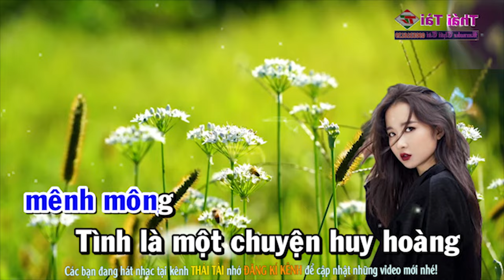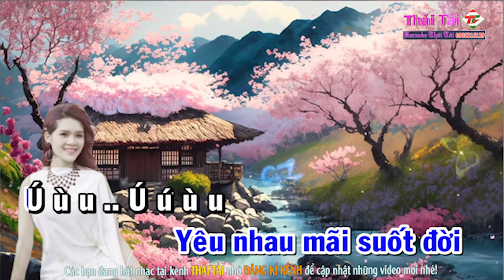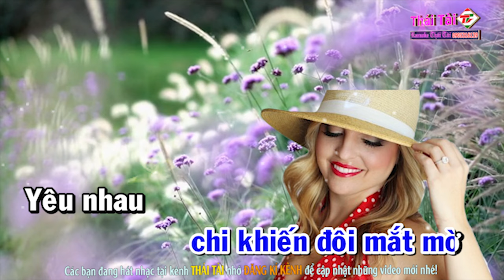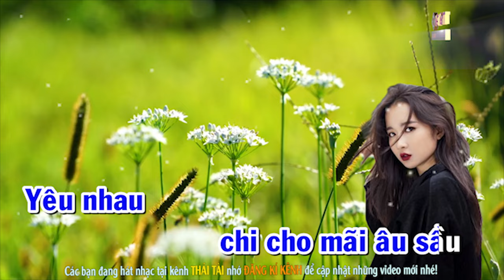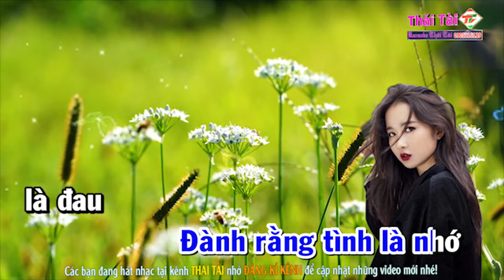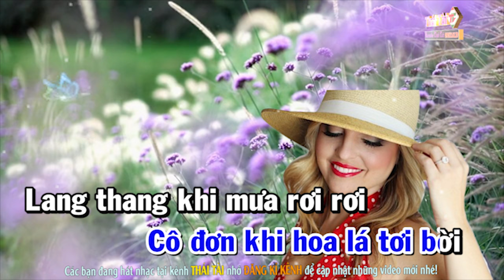TÌNH Karaoke Tone Nam - Beat Thái Tài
► Bài hát : Tình
► Sáng tác : Văn Phụng
► Thể loại :  karaoke
► trình bày : Thái Tài
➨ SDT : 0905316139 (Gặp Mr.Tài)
❖▬▬▬▬▬▬▬▬▬▬ஜ۩۞۩ஜ▬▬▬▬▬▬▬▬▬▬❖